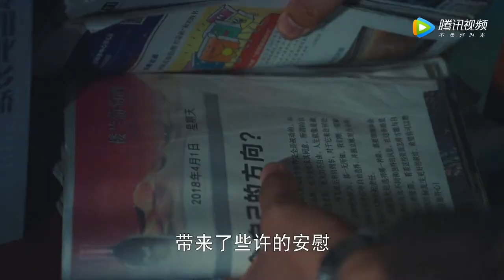高手过招！大叔滴水不漏应对警长试探《分界线》 | 何冰 张国强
《分界线》
导演：潘军
编剧：潘军
主演：何冰、张国强
集数：40集

剧情简介：
　　下岗工人马冬生因为女儿马瑾突然得重症，蒙面抢劫了一家“黑店”。这家店的老板李兵当年曾强暴过马冬生的徒弟，负责此案的刑警队长于超竟是熟人。但是这起案件却带出了一桩贪腐案件和制贩毒大案。李兵的姐夫副市长陈子韬千方百计地想掩盖真相，甚至制造出让人顶包的闹剧。不料，马冬生没有就此逃脱，他以匿名信的方式，向于超揭露了这个阴谋，并承诺自己会投案自首。随着案件的侦破，于超意识到犯罪嫌疑人就是马冬生，同时也弄清了马瑾的病因实为一个制贩毒团伙的“人体试验”所致，被陈子韬控制的市公安局副局长谭季平，充当了“保护伞”。然而，于超的恪尽职守的品格也感动了马冬生，他选择了自首，这也是于超留给他最后的机会……